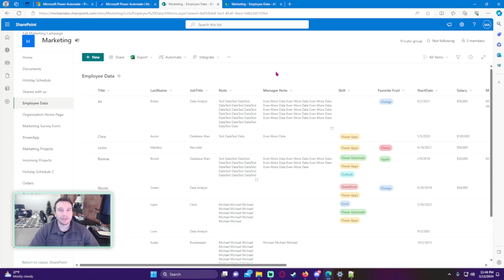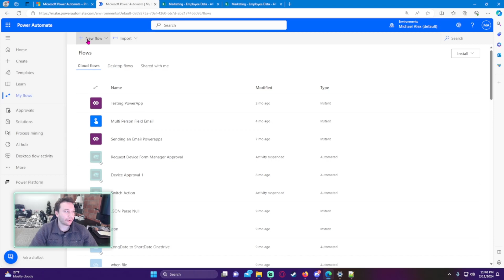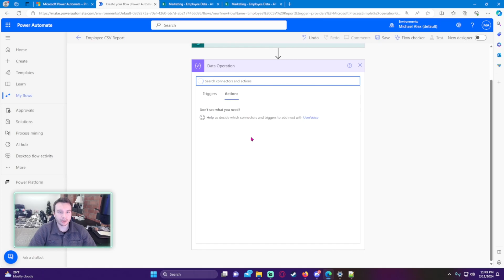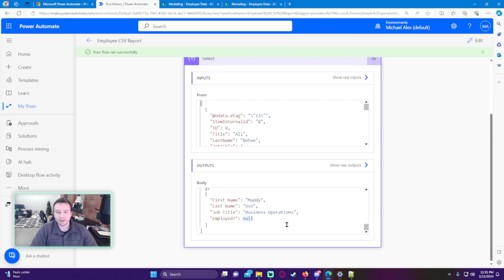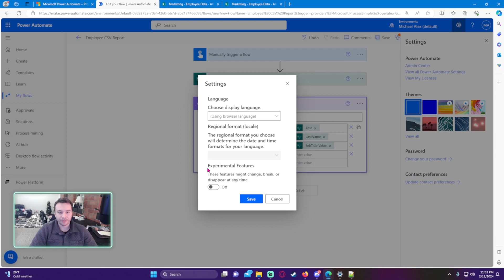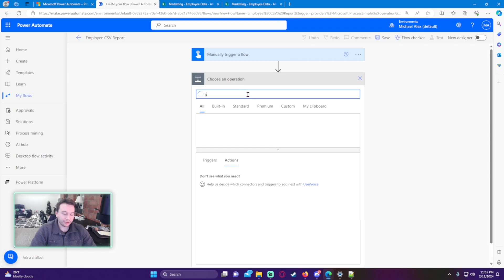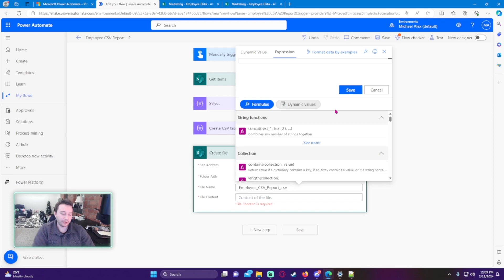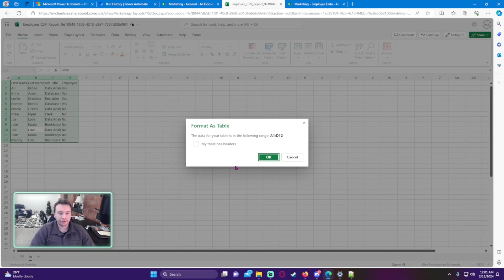How to Change the Output of Yes/No Column Type in CSV Reports Using Power Automate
Hi Everyone,

Code: if(equals(item()?['CurrentlyEmployed'],true),'Yes','No')

Are you tired of being limited by default Yes/No column outputs in your CSV reports? Say goodbye to constraints and hello to customization with Power Automate! In this illuminating tutorial, we unveil the secrets of Power Automate, empowering you to effortlessly transform Yes/No column outputs in your CSV reports according to your preferences.

🔍 Dive into the Details: We'll guide you through the step-by-step process of using Power Automate to tailor Yes/No column outputs in CSV reports, allowing you to showcase data in a way that suits your needs.

💡 Learn Advanced Techniques: Discover advanced techniques and best practices for leveraging Power Automate to its fullest potential, enabling you to streamline your workflow and enhance productivity.

🚀 Unlock Your Potential: With the knowledge gained from this tutorial, you'll unlock new possibilities for data presentation and reporting, revolutionizing how you utilize CSV reports in your projects.

Whether you're a Power Automate enthusiast or a data-driven professional seeking to optimize your reporting processes, this video is your gateway to mastering the art of transforming Yes/No column outputs in CSV reports. Don't miss out on this opportunity to elevate your data visualization game! Let's embark on a journey of automation and empowerment together! 🌟

🪙BTC🪙: 3LpmcBaJB537RweJu2tRjSqT6NhnQDDBWy
⛓️ETH⛓️: 0xbAEb6d6Df7CE5cfC55797B3133342e165B78A444
🐕DOGE🐕: DNKNUduorzBWMJ4XTSRqUSsUKk3ZiehHin